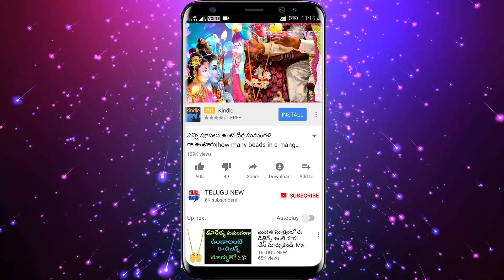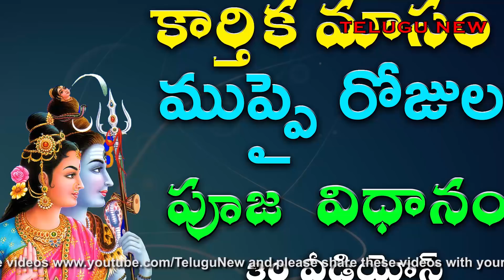డిసెంబర్ 8న వినవలసిన పోలి స్వర్గ కథ | Poli swarga katha In Telugu | TeluguNew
Telugu New డిసెంబర్ 8న వినవలసిన పోలి స్వర్గ కథ | Poli swarga katha In Telugu | TeluguNew